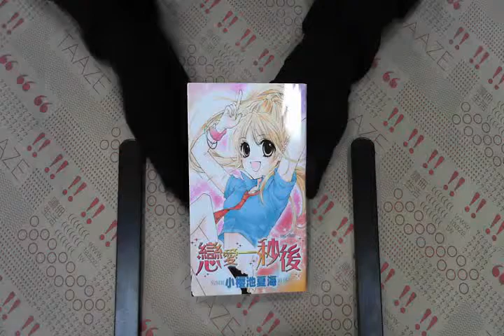TAAZE｜戀愛一秒後（全） 二手書書況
TAAZE｜讀冊生活網路書店「戀愛一秒後（全）」，找二手書請至